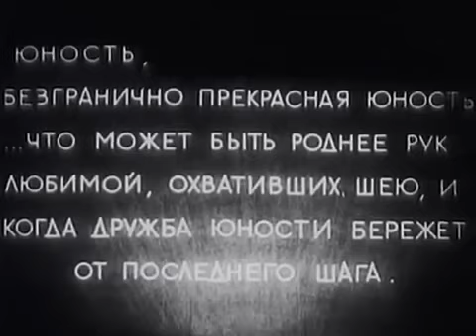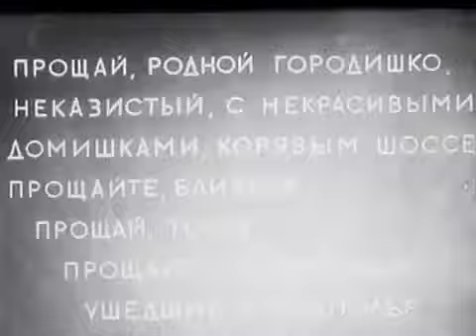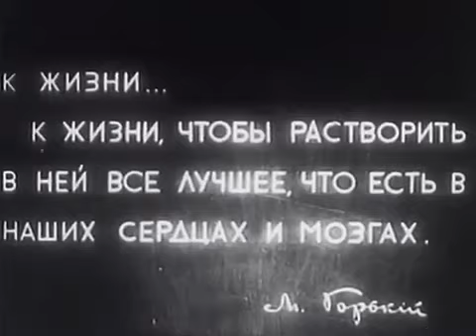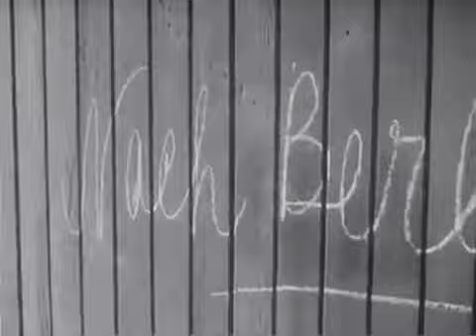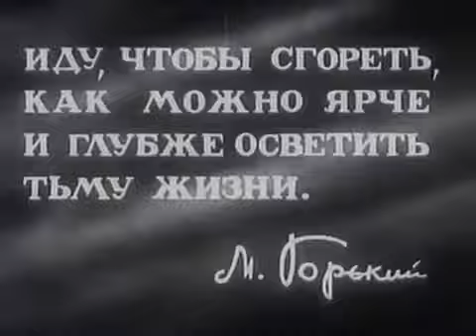Как закалялась сталь / Heroes Are Made (1942) фильм смотреть онлайн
Время и место действия — железнодорожный поселок Шепетовка на Украине, годы гражданской войны. Основу.

Лучшая коллекция старых фильмов: 19 век, 20 век, советское кино, исторические фильмы,. Время и место действия.

Режиссеры: Александр Алов, Владимир Наумов В ролях: Василий Лановой, Эльза Леждей, Тамара Страдина, Владими.